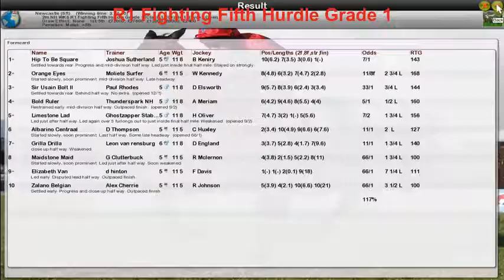NH WK6 R1 Fighting Fifth Hurdle Grade 1